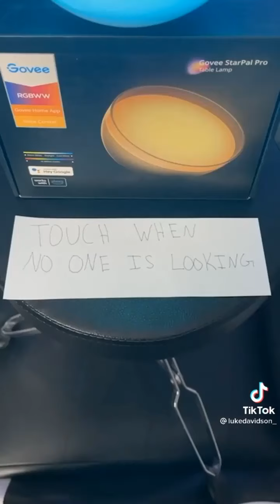Luke Davidsion funny tik toks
Credits to luke davidsion